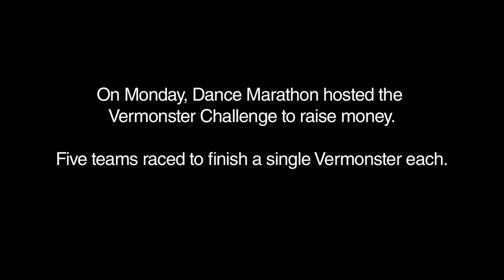The Vermonster Challenge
Dance Marathon hosted a five team competition to raise money for the marathon.  Teams raced to eat one Ben and Jerry's Vermonster per team.